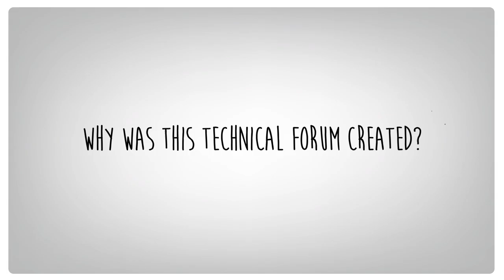What is the LACNIC Technical Forum?